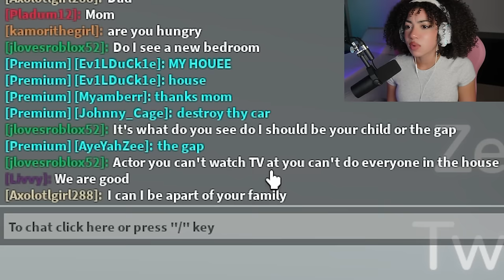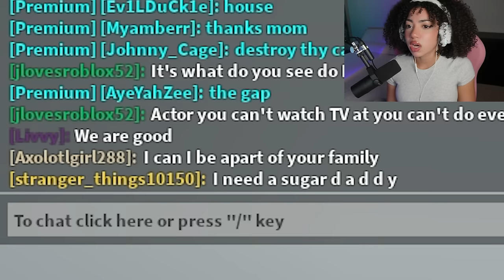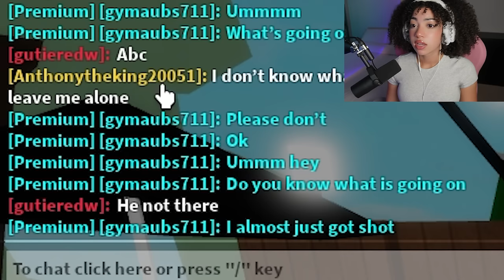I Became EVIL TWINS With My BOYFRIEND And Got ADOPTED In BROOKHAVEN! (Roblox Brookhaven RP)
Hiii guys!💕 Today I became *EVIL* twins with my boyfriend and TROLLED in Brookhaven RP LOL